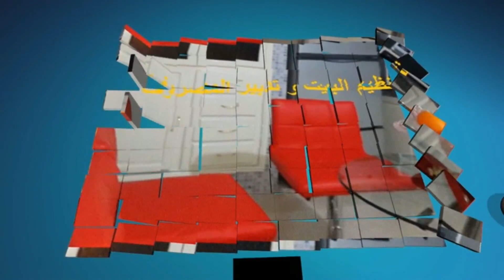كواليس فيديوهات التنظيم والتنظيف القط استغل السلم وطلع يساعدني mijn kat is een deugniet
قناة البيت السعيد تهتم بتنظيم البيت وتدبير المصروف بابسط واسهل الحلول  رابط الفيسبوكfacebook في اسفل الصفحة
كواليس فيديوهات التنظيم والتنظيف مع القط استغل السلم وطلع حتى يساعدني mijn kat een deugniet
Mon chat est trop mignon
mijn kat een deugniet